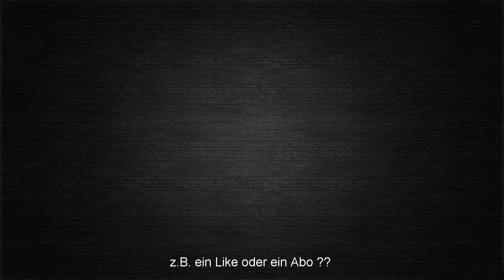ARK SURVIVAL # 026 🌴 Falle fangen will gelernt sein [ deutsch / german / let's play ]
Ein weiteres Mal wird die Falle ausprobiert garnicht so leicht, wie gedacht ;D

[* Beim Kauf über meinen Partnerlink unterstützt ihr mich bei der Anschaffung des nächsten Spiels für ein Let's Play - bitte trotzdem Preise vergleichen !!]